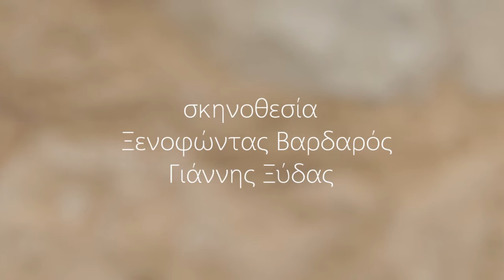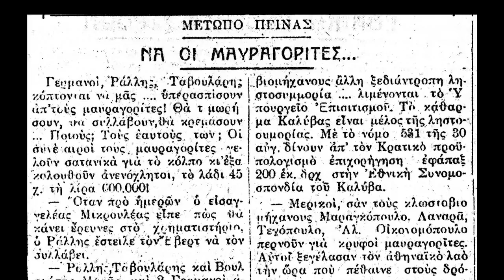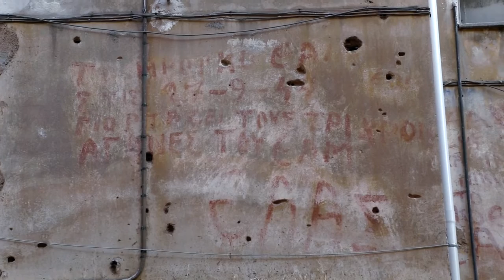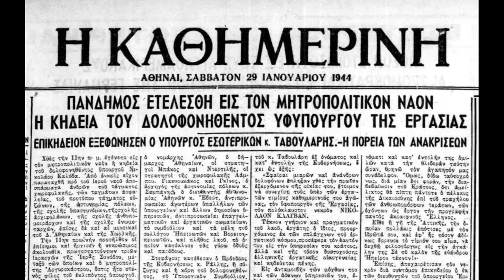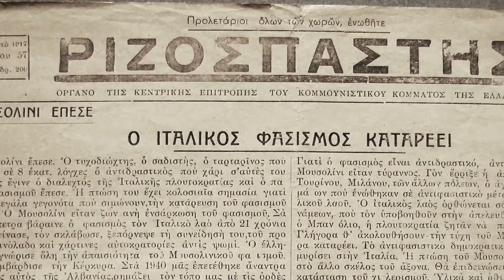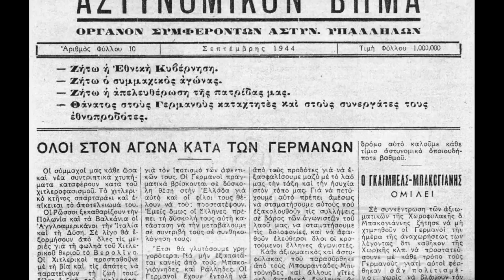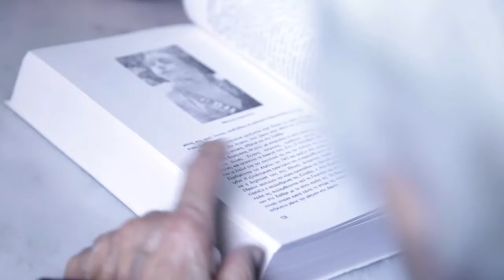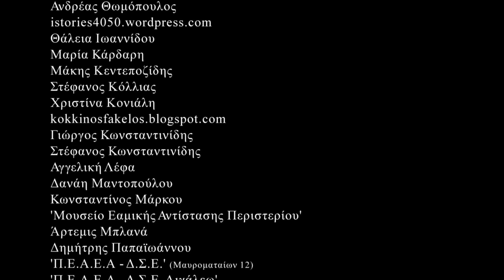Οι Παρτιζάνοι των Αθηνών - The Partisans of Athens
Οι Παρτιζάνοι των Αθηνών
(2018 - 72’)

Σκηνοθεσία: Ξενοφώντας Βαρδαρός, Γιάννης Ξύδας
Έρευνα - Σενάριο: Γιάννης Ξύδας
Αφήγηση: Ρήγας Αξελός
Δ/νση φωτογραφίας - Μοντάζ: Ξενοφώντας Βαρδαρός
Ηχοληψία - Μιξάζ: Ανδρέας Γκόβας
Πρωτότυπη μουσική: drog_A_tek
Κάμερα: Ξενοφώντας Βαρδαρός, Χρήστος Πανάγος
Μετάφραση - Υποτιτλισμός: Ηλίας Διάμεσης
Γραφιστική επιμέλεια: Κώστας Μηναϊδης
Υπεύθυνη επικοινωνίας - Απομαγνητοφωνήσεις: Σέβη Σαλαγιάννη
Παραγωγή: Ομάδα Συλλογική Μνήμη

Ένα ντοκιμαντέρ για την ΕΑΜική Αντίσταση την περίοδο της Κατοχής στην Αθήνα ('41-'44). 14 αφηγήσεις. 14 ιστορίες. Ένας λαός ενάντια στους Ιταλούς και Γερμανούς κατακτητές και στους ντόπιους συνεργάτες τους. Ένα ντοκιμαντέρ για τη συλλογική μνήμη.

Με αφετηρία τις μαρτυρίες ανθρώπων που έλαβαν μέρος στην Αντίσταση, το ντοκιμαντέρ Οι Παρτιζάνοι των Αθηνών επιχειρεί να ρίξει φως σε γνωστές και άγνωστες ιστορίες του αγώνα τους, όπως αυτές διαδραματίστηκαν μέσα στις συνοικίες της Αθήνας.

Από την περίοδο του λιμού του '41-'42, τα συσσίτια των λαϊκών επιτροπών και της Εθνικής Αλληλεγγύης, τις μεγαλειώδεις πορείες ενάντια στην επιστράτευση και την κάθοδο των Βουλγάρων, τις μάχες του ΕΛΑΣ και της ΟΠΛΑ στις συνοικίες, την ίδρυση του ΕΑΜ με πρωτοβουλία του ΚΚΕ, τις παράνομες προκηρύξεις και τα συνθήματα της ΕΠΟΝ στους τοίχους μέχρι την απελευθέρωση της Αθήνας οι πρωταγωνιστές συνθέτουν ένα μωσαϊκό εμπειριών, αγώνων και προσδοκιών για το πώς επέλεξαν να συγκρουστούν με την ηττοπάθεια και τη συνεργασία με τον ναζισμό-φασισμό.

Οι προσωπικές ιστορίες «δένουν» με σπάνιο αρχειακό υλικό, πρωτότυπη μουσική των drog_A_tek και πλάνα του σήμερα μέσα από το στρατόπεδο Χαϊδαρίου, το Σκοπευτήριο της Καισαριανής και τις συνοικίες της Αθήνας.

“...στου πολέμου την αντάρα όλοι μας αδελφωμένοι, είμαστε φωτιά που λάμπει μες στη γη τη ρημαγμένη... κι απ’ της νιότης μας την φλόγα θε να λάμψουν όλα γύρω, γιατί έλαχε στη νιότη της ελευθεριάς ο κλήρος.”
(αντιστασιακό τραγούδι της εποχής)
Έλαβαν μέρος (με αλφαβητική σειρά)
Βαλιμίτης Δημήτρης
Βοσκοπούλου Κουβά Μαρία
Ζαμάνος Στέλιος
Ζαχαρίας Μάνος
Κατιμερτζής Γιώργος
Μαραγκουδάκης Κώστας
Μπαλάνος Νίκος
Νικηφοράκης Ζάχος
Νικολάου Έλλη
Ντερμιτζόγλου Βαγγέλης
Παπαδημητρίου Γιώργος
Πετροπούλου Ζωή
Σφακιανάκης Νίκος
Σαββατιανού Ελένη